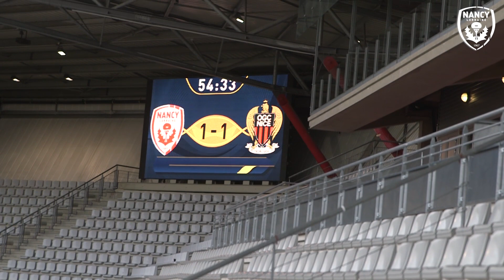Ça tourne à Picot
Plusieurs scènes du film "C'est la vie" ont été tournées la semaine dernière.